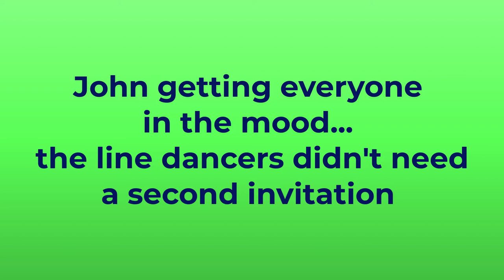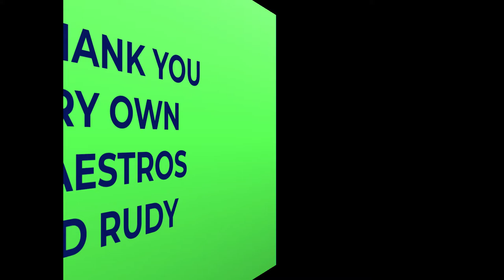Country and Western Night at The Green A Fairway Village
The partying continues here at The Green - this time a Country and Western night - absolutely fabulous with loads of people getting into the swing of it with costumes and dancing. The music was just awesome with 2 of our very own talented guys Rudy and John entertaining us with a selection of country music. Line dancers were into it early and everyone had a great time. The cowgirls were the hit of the night bringing in their trusty steeds.
Until next time - watch this space!
You guys rock..